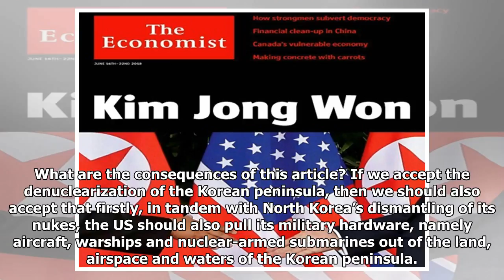“North Korea, Winner of Kim-Trump Historic Summit”